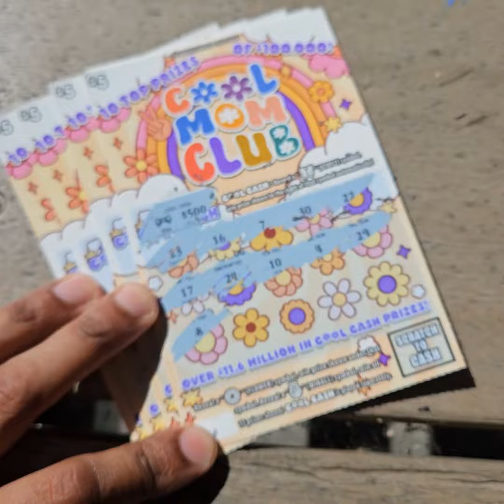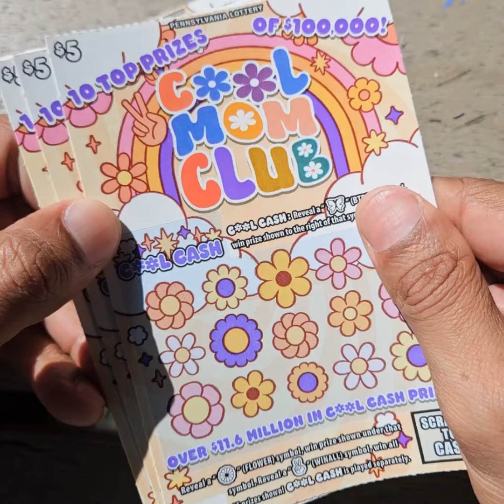Cool Mom Club $5 Scratch Tickets x 4 from the Pennsylvania Part 2